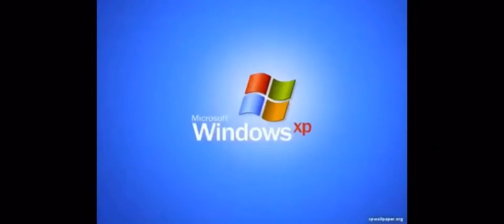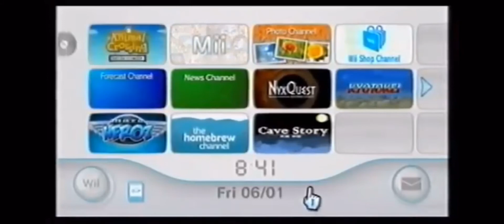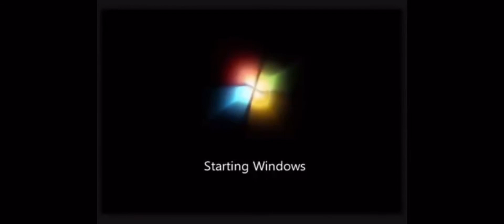Nostalgic 2000s Sounds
Sub for more fun videos to pop up in your feed